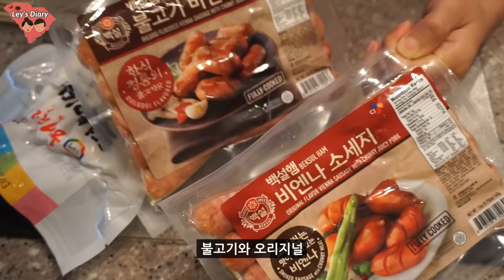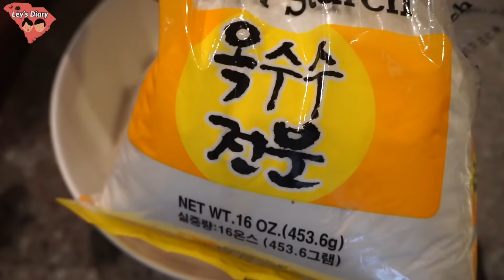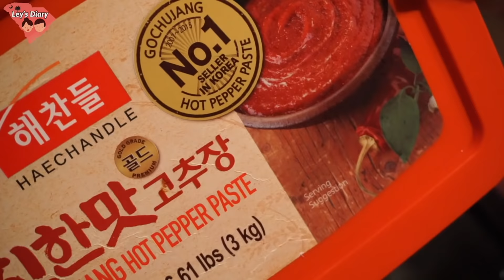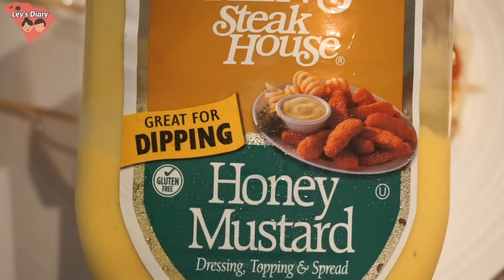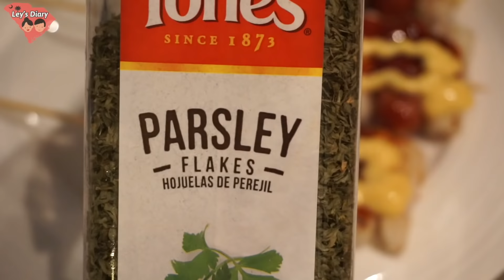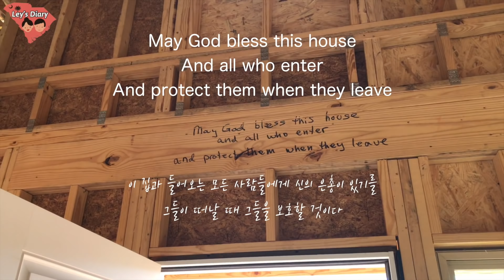[미국일상 VLOG] 미국 주택 건설 과정🏗, 설레는 주말💜, 🍢소떡소떡 만들기, 깜짝 하우스 투어🙊?!| 레이🌱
🎞 품질 1080p 로 선택하셔서 봐주시면 더 선명한 영상으로 보실 수 있습니다!

안녕하세요! 레이 입니다!👧🏻
항상 바쁘신 와중에도 영상봐주셔서 감사해요.

📂 Edit
iMac, Final cut pro X, Motion5
📂 Camera
Gopro7, Sony A5100
📂 Music
Sunshine by urpleactus